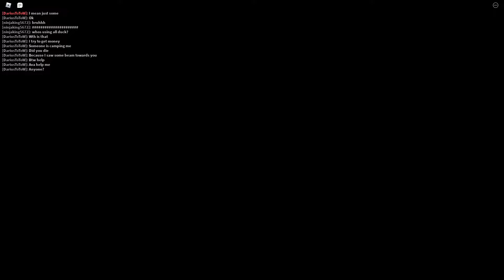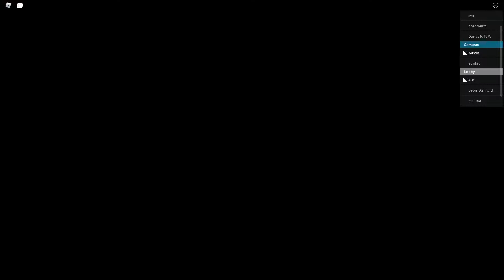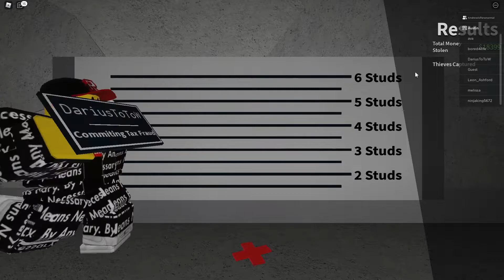Playing In Plain Sight 2 | Roblox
Me and my friend had such a good time making this video.